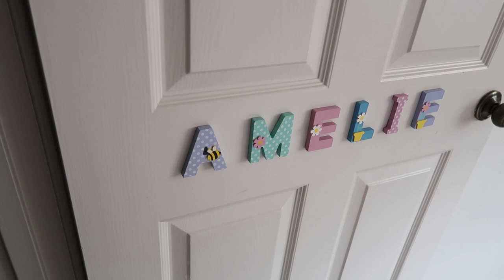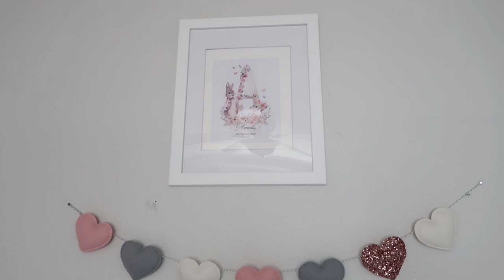Nursery Tour | Baby Girl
Hey everyone, today's video is a nursery tour. we finally got round to finishing Amelie's room so I thought I would show you the finished product. Ashley xo